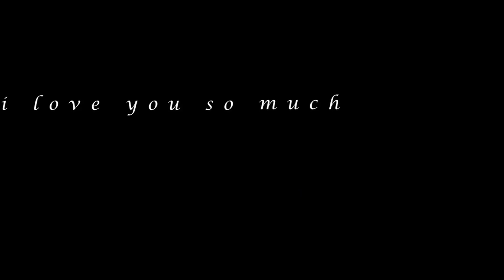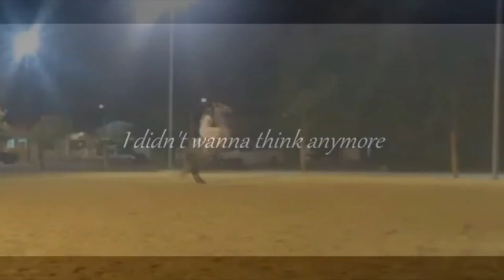Wonderful andalusian mare